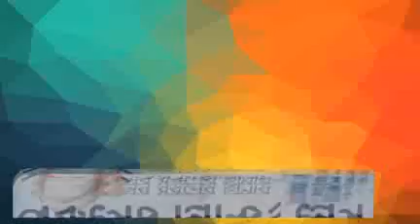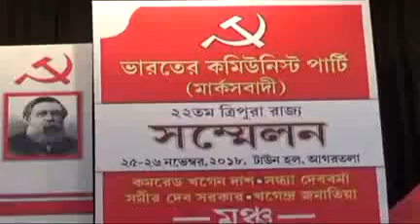26 11 18 Beng3